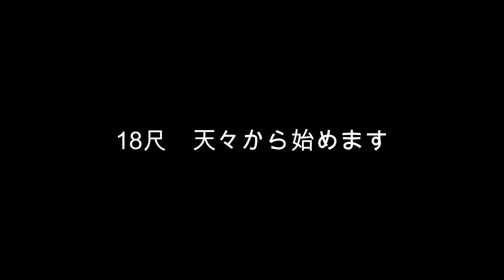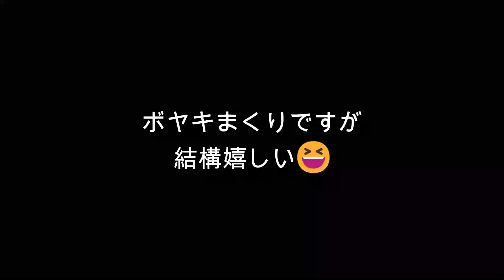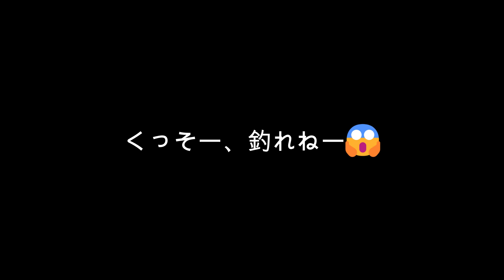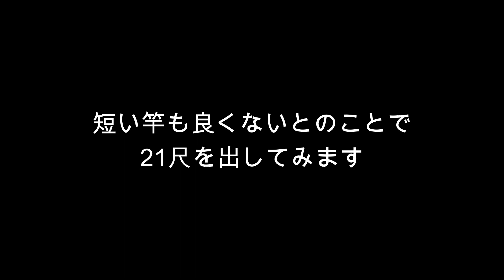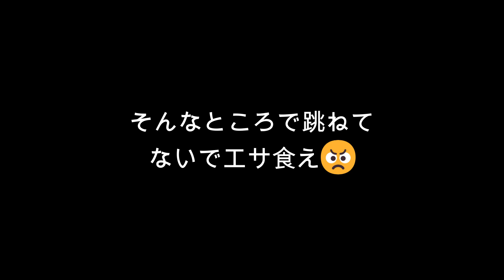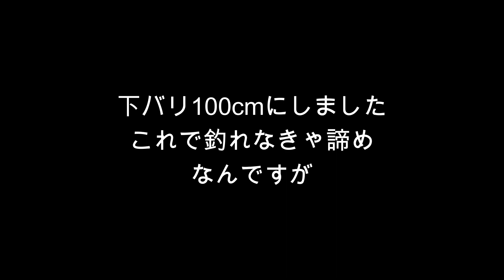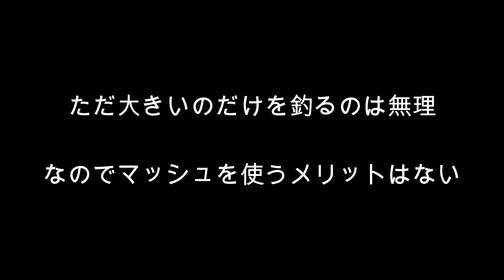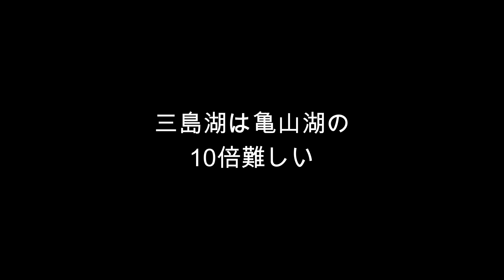三島湖・鶏小屋ロープ 2023年7月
三島湖に例会で行きました。以前から試したかったマッシュの釣りをやってみました。結果は食い渋りで全然釣れませんでした。マッシュエサは釣れますが大きいのは釣れません。三島湖には三島湖の釣り方があるというのがわかった1日でした。